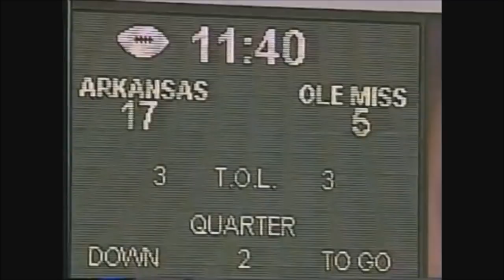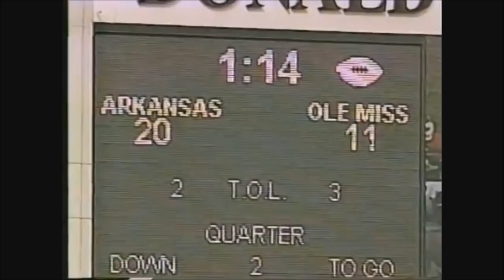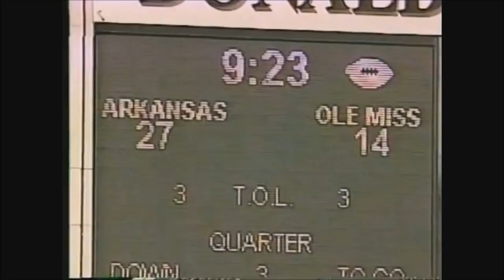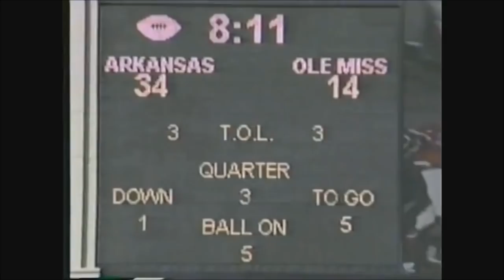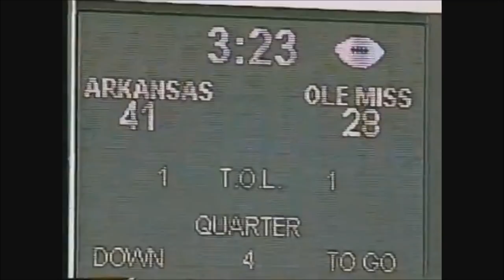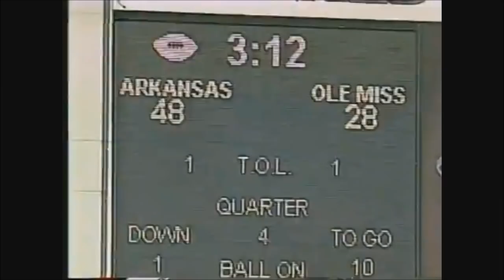Arkansas vs. Ole Miss 2002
Highlights of Matt Jones and the Razorbacks 48-28 rout of Eli Manning and the Rebels on Homecoming in 2002.